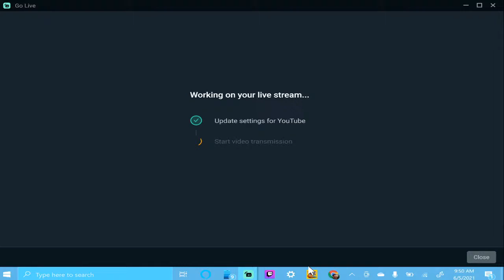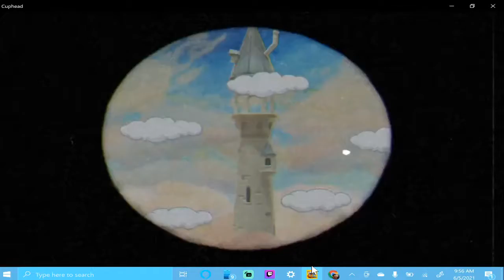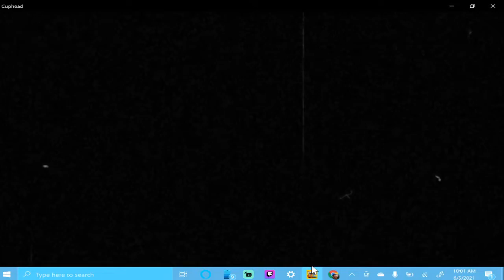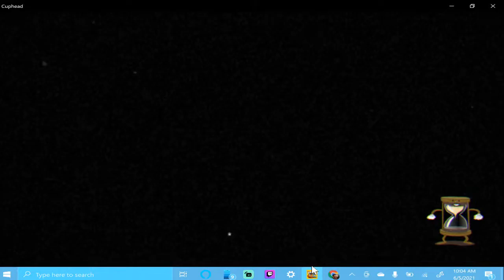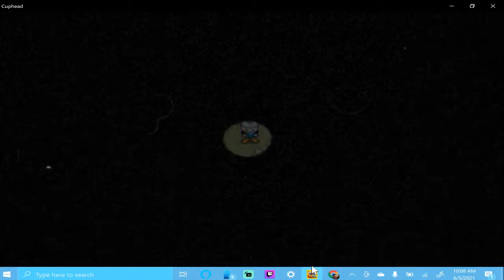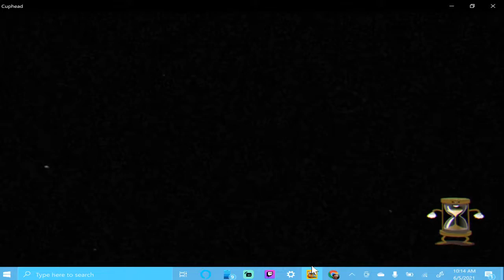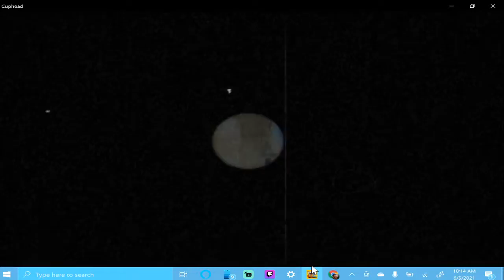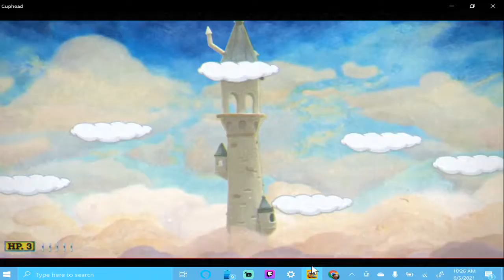Let's Play: Cuphead. Hail Hydra.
Trying to puff this magic dragon today lol.